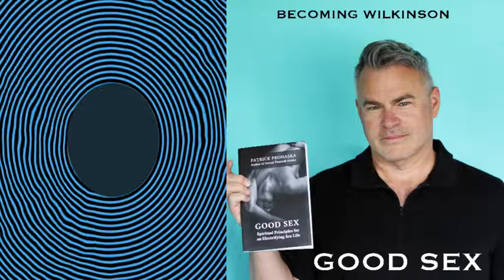Exploring Good Sex with Patrick Prohaska. Everbody likes to listen in on a chat about sex, right?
Patrick Prohaska is an author and life coach specializing in personal empowerment, consciousness expansion, and sexual healing. He has a Bachelor’s degree in history of science and a Master’s degree in the religions of ancient India, and has studied several healing systems, including Ayurveda, Reiki, Theta Healing, aromatherapy, and more.

He’s the author of "Brain Cells: Escape Your Mental Prisons" and "Dream Yourself Awake: The Power of Lucid Living".

His newest book Good Sex: Spiritual Principles for an Electrifying Sex Life is currently in the rewrite stage and will be published soon. He recently moved to Kansas, and he's  available for lectures, seminars, and workshops around the globe.

 When he’s away from the office, you’ll probably find him hiking in the wilderness.

We chat about his journey and his new book... Everybody loves to listen in to a conversation about sex, right?  Join us now as we explore this topic.

Photo: Copyright Wilkinson/2022

Opening and closing music courtesy the very talented Zakhar Valaha via Pixabay.